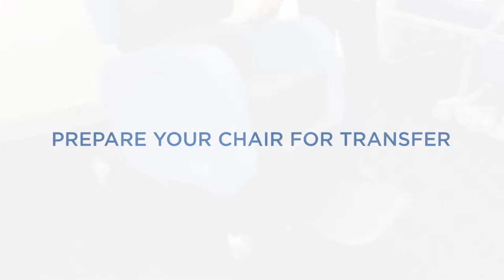Phoenix & Sorrento, Sara Stedy compatible, clinical, therapeutic chairs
Both our Phoenix & Sorrento chairs are compatible with the Arjo Sara Stedy.

Check out how you can prepare your chair for patient transfer.
Seating Matters are changing the world through healthcare seating.

At Seating Matters we design and manufacture clinical, therapeutic seating for adults and children.

They were designed by Martina Tierney, an Occupational Therapist with 30 years’ experience in seating patients, and author of The Clinician’s Seating Handbook.
The Handbook provides lots of information, support and guidance to patients on how to get the most from your seat and to help you make the decision to get better seating for specific conditions and disabilities.

To request a free copy of The Clinician's Seating Handbook,